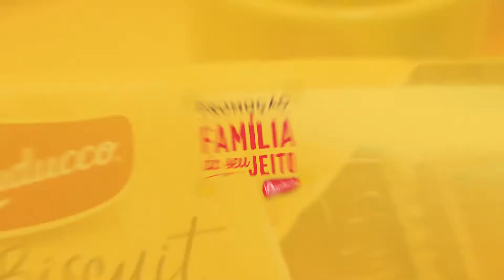Promoção família do seu jeito Bauducco